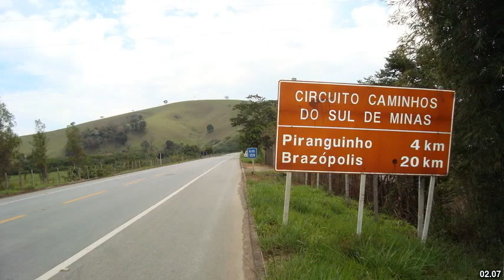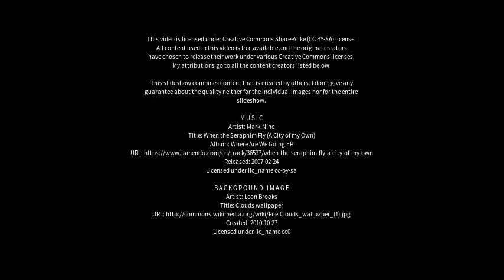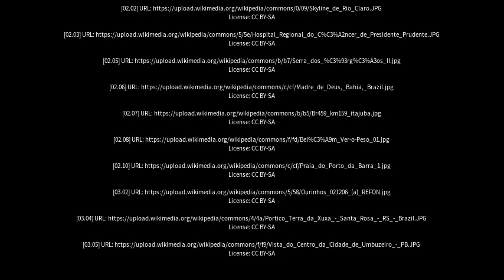Best places to visit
Best places to visit - Capim Grosso (Brazil) Best places to visit - Slideshows from all over the world - City trips, nature pictures, etc.